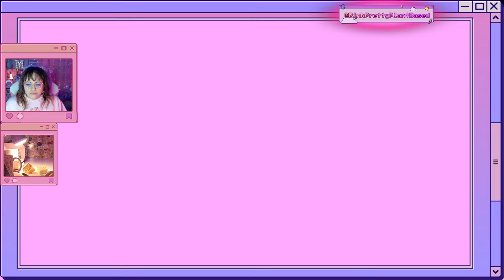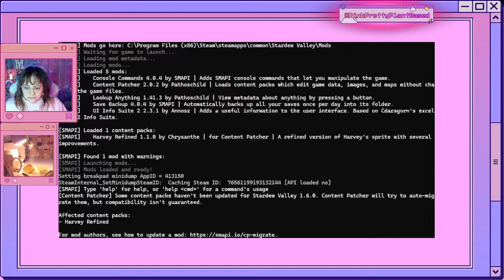fishing is my passion (#8) | Stardew Valley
yeah, keep telling yourself that.

• "boba date" ♫ | cute background music...